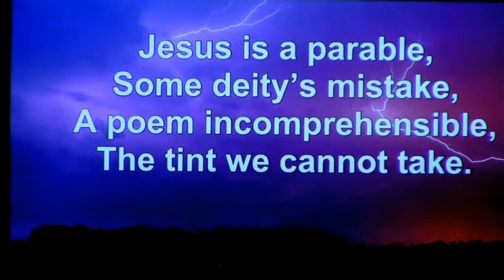July 10, 2016 - A Time of Confession by Ancel Neuburger